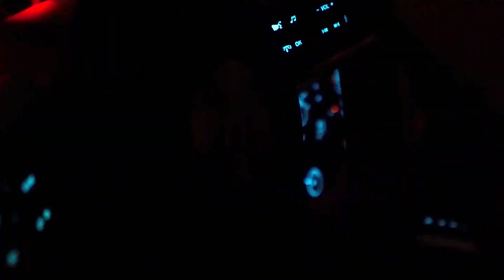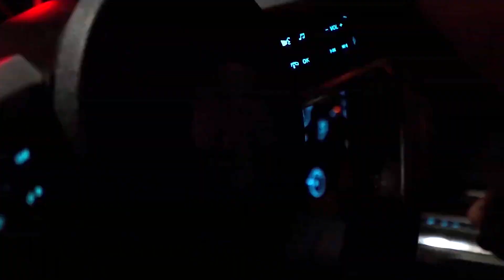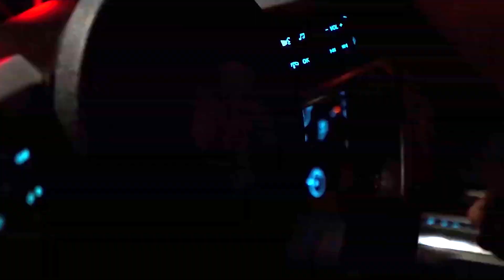Busta Rhymes - H.O.L.L.A (Baudrix Prod. Remix) | CAR MUSIC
Busta Rhymes - H.O.L.L.A ( Baudrix Prod. ) | CAR MUSIC

**USAGE**
Absolutely ANY USE of my [FREE] beats REQUIRE CREDIT IN THE TITLE (Prod. by Baudrix). There are NO exceptions. Any social media use of my beats require credit to me IN THE CAPTION @Baudrix

The free version of this beat is available for subscribers for non-profit (including no monetization) only. This means YouTube or Soundcloud use with NO monetization. The free version of this beat is NOT available for streaming services such as Spotify or Apple Music. For that you will need to purchase the beat on my website (link above)